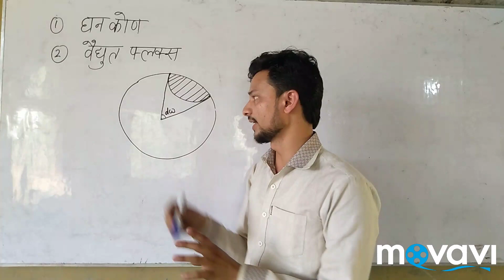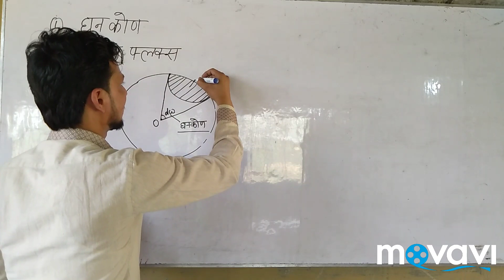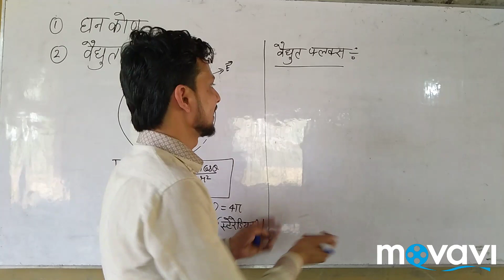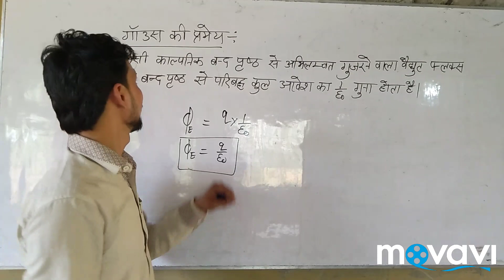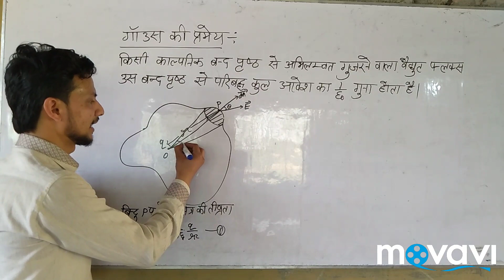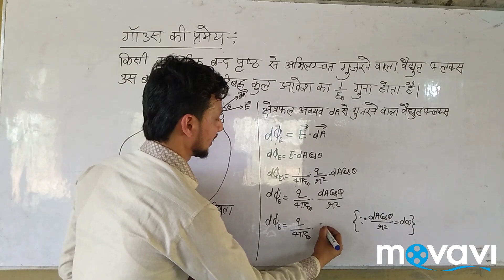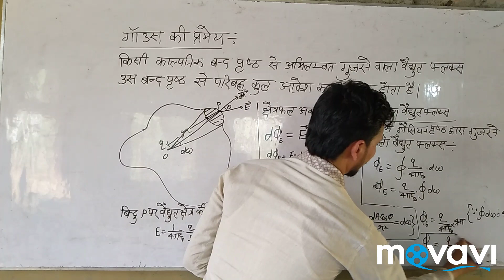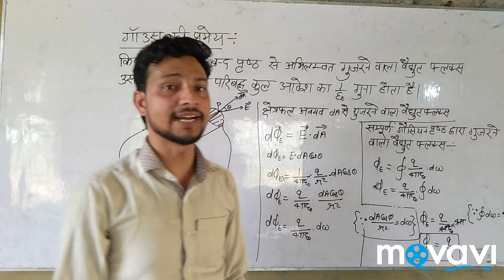गाउंस की प्रमेय, घनकोण एवम् वैद्युत फ्लक्स ( lecture no.8)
दोस्तो इस वीडियो में हमने आपको वैद्युत फलक्स, गाउंस की प्रमेय एवम् घनकोण के बारे में विस्तृत जानकारी दी है।